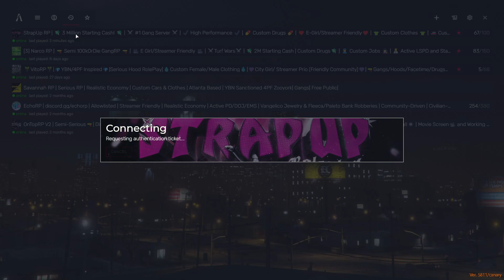Birth of Puerto Rican Johnny Strapped Up Rp